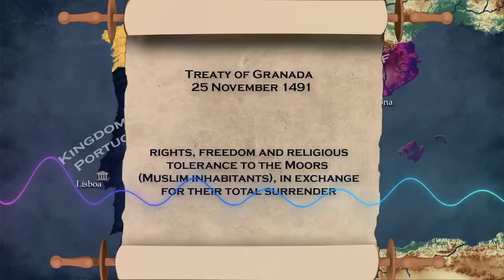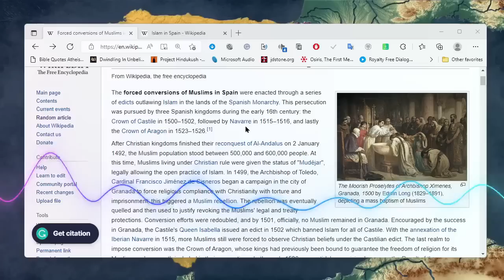ముస్లింలను తరిమికొట్టిన స్పెయిన్ రాణి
10 లక్షలమంది ముస్లిములు దేశం వదిలి బ్రతుకు జీవుడా అంటూ పారిపోయారు.
700 సంవత్సరాల పాటు ఇస్లామిక్ పరిపాలనలో.మగ్గిన స్పెన్ ఒక్కసారిగా.తిరగబడి కేవలం.20 సంవత్సరాల్లో జీహాది మతోన్మాదులు తరిమికొట్టింది.దీనికంతటికీ కారణం స్పెయిన్ దేశ రాణి.